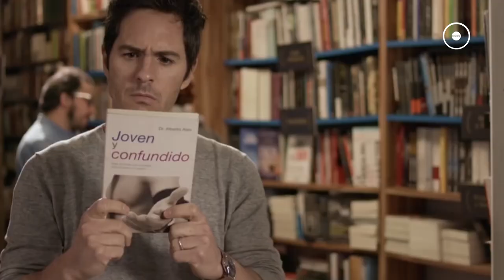ARIEL LEVY - Estrena "Hazlo como hombre" el 10 de agosto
En su debut en el cine mexicano, el actor chileno Ariel Levy da vida a Julián, el nuevo novio de Santiago, interpretado por Alfonso Dosal.  Situación que desatará un sinnúnmero de dudas y cuestionamientos por sus amigos.